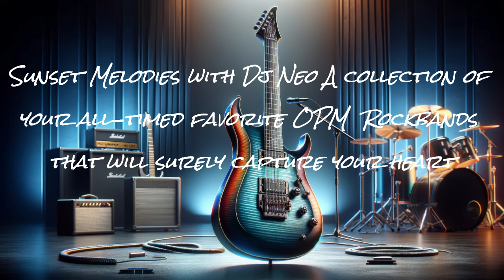6cyclemind Ft Gloc9 Kasalanan